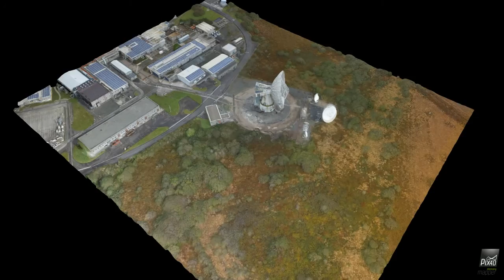Goonhilly Earth Station 3D model from sUAV photogrammetry scan